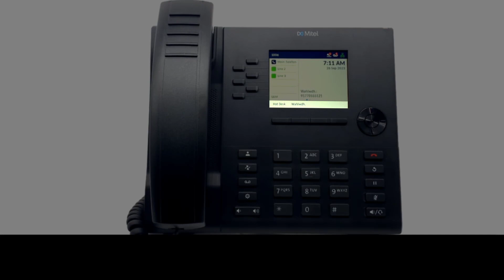6915 Phone: Überblick: MiVoice Business